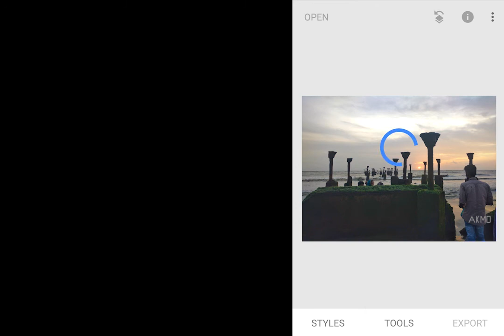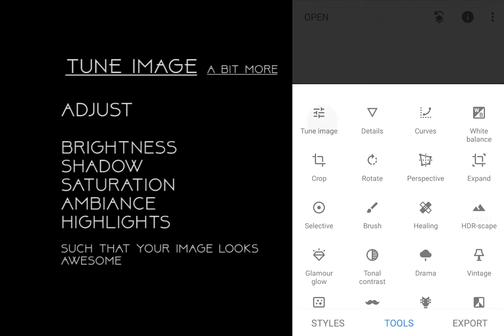Snapseed Tutorial 2017 | HDR editing | Instagram Editing Tutorials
hello guys
in this video you can see how to get details from dark parts of a photo
this is a brief tutorial on snapseed edit